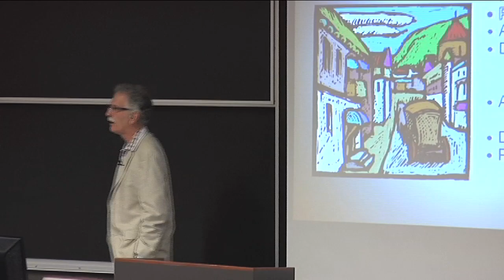Don Hossler Keynote